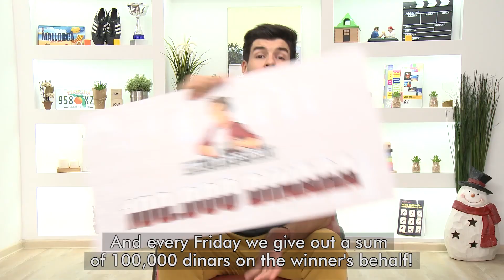Igraj da bi se Igrali Trailer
Novi serijal Shadow produkcije „Igraj da bi se igrali” je format humanitarnog karaktera. Povezujući televiziju I gejming,  donosi nam nešto do sada neviđeno.
Na malim ekranima naše poznate ličnosti takmiče se u paru igrajući različite video-igre. Cilj je da se pomogne  deci sa zdravstvenim problemima.  Takmičenje jednog para  traje pet dana, a po samom završetku  pobedniku se dodeljuje nagrada od 100.000 dinara.
U njegovo ime ta novčana podrška  uručuje se detetu koje se bori za bolje sutra.
Svake nedelje čekaju nas novi takmičari I nove priče dece za čije zdravlje se borimo.
Pored novčane pomoći koju obezbeđuje naša produkcija putem emisije pozivaju se da pomognu svi ljudi velikog srca.
Kroz igru se borimo da I njihova igra detinjstva bude bezbrižna. I zato „igraj da bi se (I oni) igrali”!